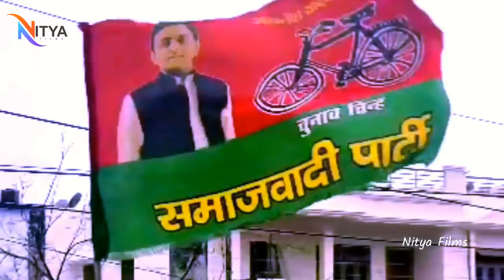VIDEO ।। काजल निषाद अबकी बार ।। Divesh Lal Yadav / Prachar Song / Samajwadi song 2023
लहार बड़ी करारी है काजल निषाद पड़ती विरोधी पे भारी है

Chunaw Prachar Geet

Album  - काजल निषाद अबकी बार
 Song -  काजल निषाद अबकी बार

 Singer - Divesh Lal  Yadav
 Lyrics - PINKU SAHANI
 Producer - Pinku Sahani
 Label - Nitya Films

 Company - Nitya Films

♫ Wynk Music : Coming Soon..

♫ Amazon Prime : Coming Soon..

♫ Gaana : Coming Soon..

♫ Raaga : Coming Soon..

♫ Google Play : Coming Soon..

♫ Apple itune : Coming Soon..

New​ bhojpuri 2021
All​ bhojpuri dance
Bhojpuri​ dance video
bhojpuri dance talent